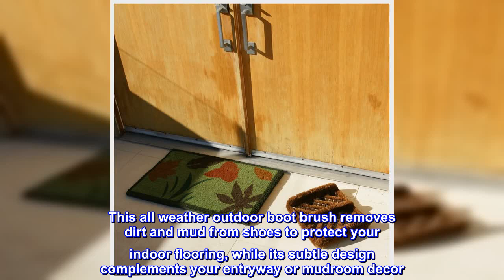Great product - Rubber-Cal "Herringbone" Coir Boot Scraper Brush, 2.5 by 12 by 13-Inch (10-100-009)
Subtle design complements entryway or mud room decor
Shake, brush or vacuum shoe scrapers for easy cleaning
Coir boot scraper brush removes dirt and mud from shoes
"Herringbone" 2.5 x 12 x13 inch boot scraper for doorways or mud rooms
Coir fiber construction makes this boot mat a smart choice
This 2.5 x 12 x13 inch boot scraper is made with 100% natural coco coir fiber It makes for a smart shoe scraper for home doorways or mudrooms. This all weather outdoor boot brush removes dirt and mud from shoes to protect your indoor flooring, while its subtle design complements your entryway or mudroom decor. Simply shake, brush or vacuum for easy cleaning.

Perfect for this time of year!
This is a great item to have, especially if you do a lot of outdoor work this time of year, and especially if you deal with livestock!
The mud outside is hard to get off and you track it in globs into the house. With this, we can get most of the mud off so it's not so caked on our boots, before we step into the mud room to take our boots off inside. Saves us a lot of mess!
It's pretty sturdy and made of really course, thick bristles. I love the simple design, and it's easy to secure to the ground, or you can stand in one side while cleaning one boot, then switch!
Great little gadget!